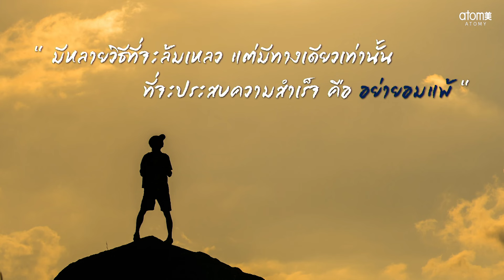หลงทางมา 20 ปี วันนี้เจอบริษัทที่ใช่แล้ว! - SRM กมลเวช เมืองศรี & จิรดา สาคร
แบ่งปันประสบการณ์ - SRM กมลเวช เมืองศรี & จิรดา สาคร
ซัคเซส อะคาเดมี่ 20 เมษายน 2024